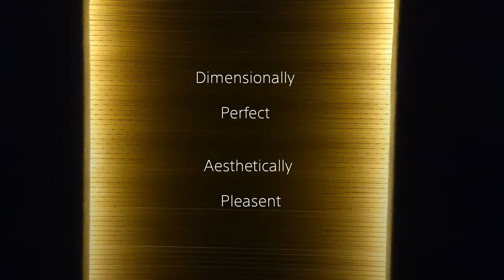Clubhouse Theater By Symphony